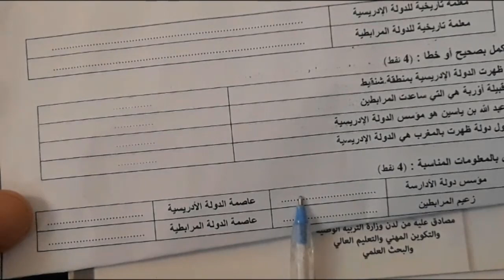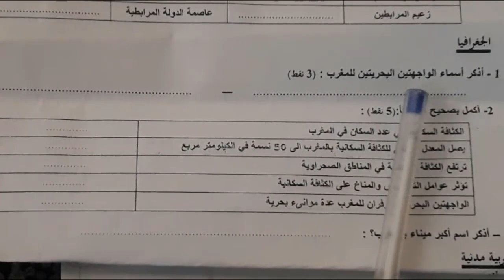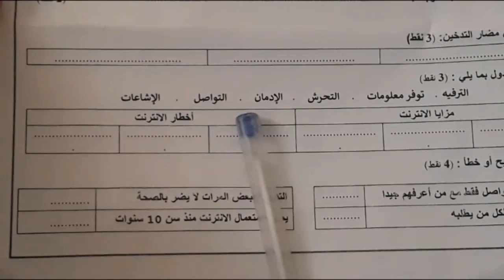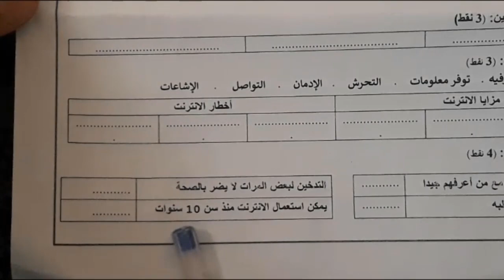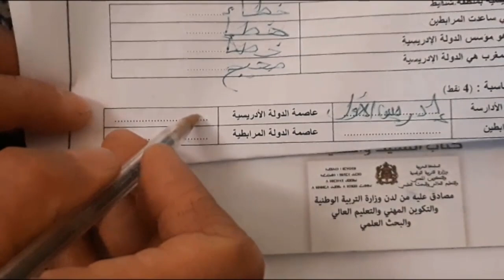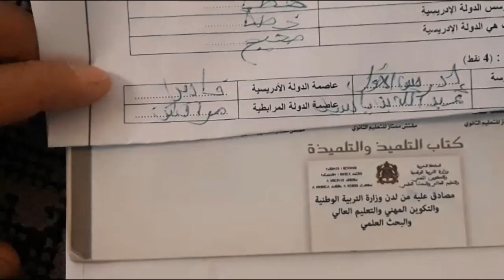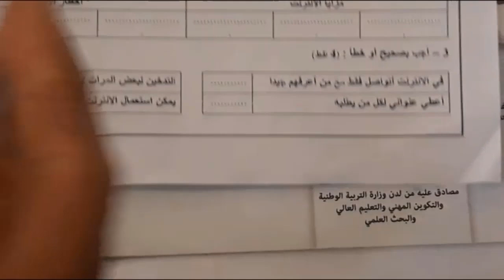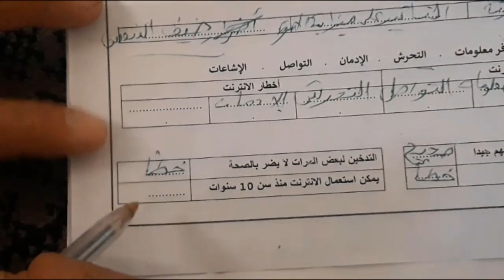الفروض الأولى الدورة الثانية الخامس ابتدائي الاجتماعيات التاريخ الجغرافيا التربية المدنية مع التصحيح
الفروض الأولى الدورة الثانية الخامس ابتدائي الاجتماعيات التاريخ والجغرافيا و التربية المدنية مع التصحيح قناة تعلم مع الاستاذ نعيم هي قناة تربوية تعليمية لأبنائنا وبناتنا من أجل دعم تعلماتهم و اكسابهم القدرة على حل وضعيات و مسائل لجميع المستويات الابتدائية و الإعدادية و الثانوية و كذلك الامتحانات المهنية لولوج الدرجة الأولى السلك الابتدائي مع التصحيح و المباريات الطب الصيدلة و مباريات أخرى مثل ensam وensa